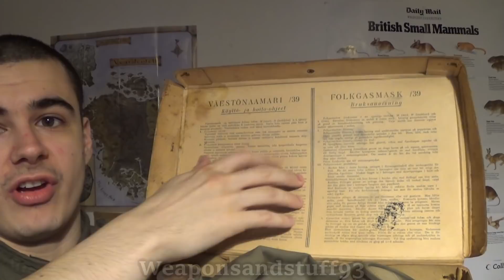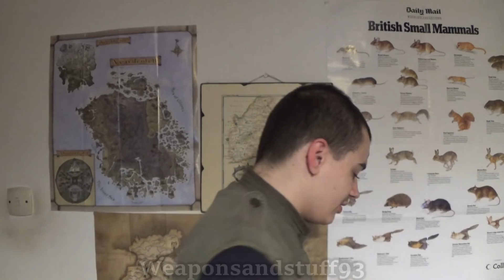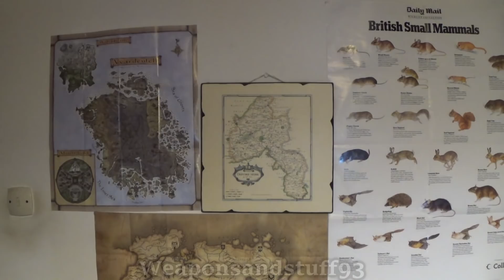My Scandinavian/Nordic Gas Mask collection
My Scandinavian/Nordic Gas Mask collection with masks from Sweden and Finland, as I only have a few masks from each nation i decided to do a video on all of my Nordic masks rather than a very short Swedish and Finnish video, sadly I do not have any domestically made Danish or Norwegian masks.
Masks in the video are:
Swedish Typ 32 Folkgasmask
Swedish Forsheda F2 A4 Respirator/skyddsmask 90
Finnish M39 Civilian gas mask/Folkgasmask
Finnish M61 V2 Respirator (M9 clone)
Finnish Nokia M61 V3